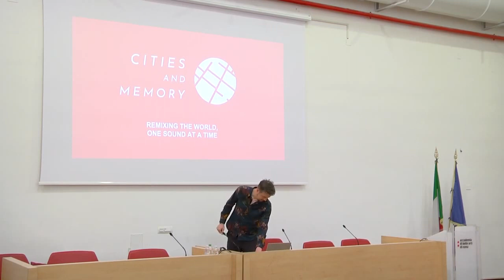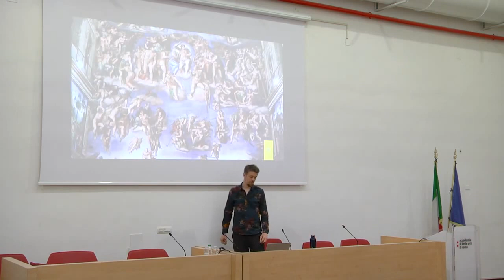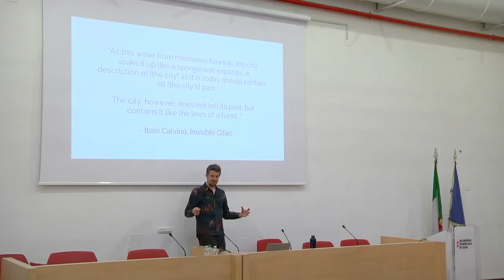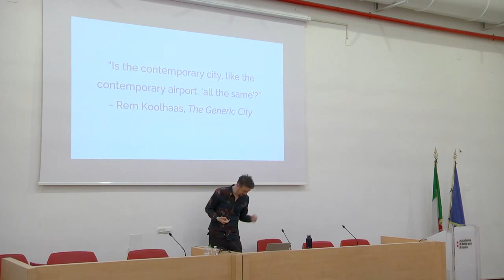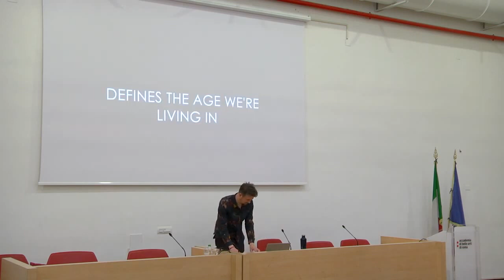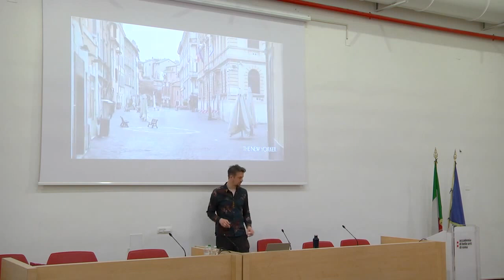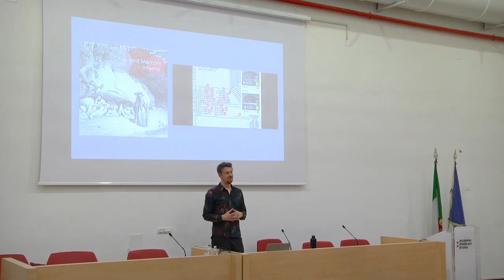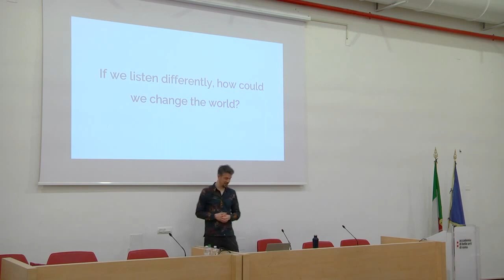Cities and Memory presentation, Accademia di Belle Arti di Roma, April 2023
Stuart Fowkes, founder of Cities and Memory, presents the project at the Accademia di Belle Arti di Roma, Italy in April 2023. The presentation covers what Cities and Memory is, how the project works, and how it uses sound to allow us to ask bigger questions about the world around us.